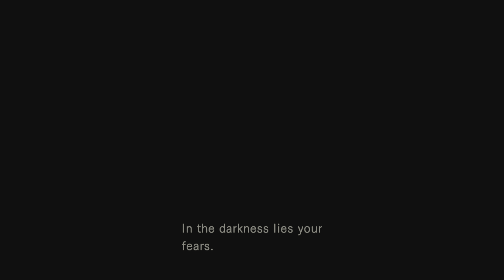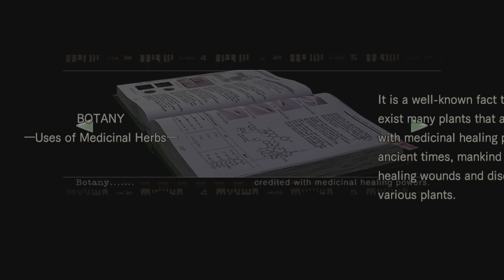My First Ever Game Review | Resident Evil 1 HD Remaster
The original survival horror experience
 the world-class remaster that brought the 1996 horror classic back to life. The original 2002 remaster not only featured reimagined HD environments and characters, but also enhanced vocal performances to create an even more terrifying retelling of the original story. The remaster launched to widespread success, and established itself as a survival horror masterpiece.
No
This HD remaster features all of the chilling moments and claustrophobic tension of the original release, and also includes the Wesker's Report and Wesker's Report II video features. This timeless interpretation allows you to discover the mysteries at the heart of the abandoned mansion like never before, and struggle to survive the nightmares walking its halls.Survive the horror
In the year 1998, the Raccoon City Police Department dispatched their elite unit S.T.A.R.S. Bravo Team to investigate a series of bizarre murders on the outskirts of the Midwestern city.

After Bravo Team goes missing the S.T.A.R.S. Alpha Team set out to survey the forest where Bravo Team was last heard from, only to discover the wreckage of Bravo Team's helicopter and the corpse of their pilot.

Chris Redfield leads Alpha Team deeper into the forest to continue their search, where their unit is ambushed by a pack of undead dogs. The team flee into a nearby mansion, unaware of the horrors to Come.